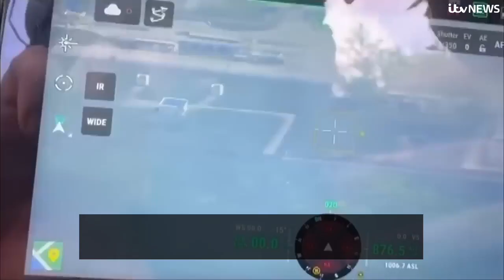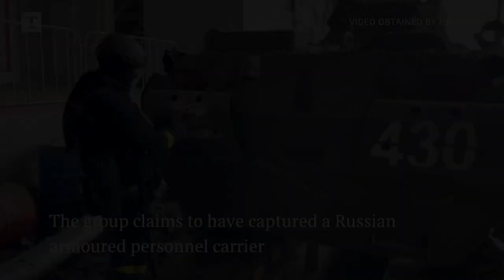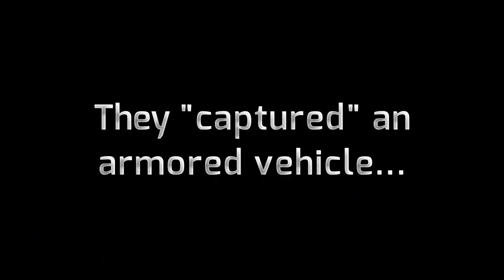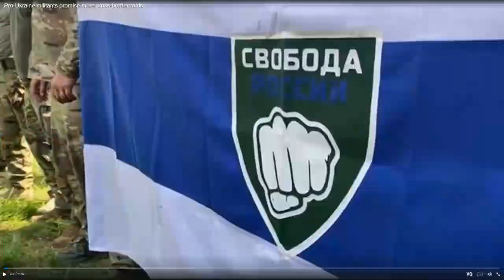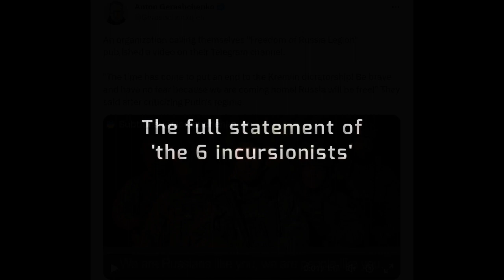Media reports of the attack on Belgorod reveal many things, but not what you'd expect | ᵏ𝗡𝗢ʷ𝗠𝗢𝗥𝗘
Media reports are often based on hearsay and fabricated nonsense. If you pay attention, you see it. If you watch this video, you'll see it even without paying attention. ;)